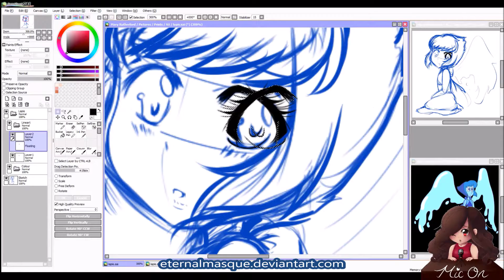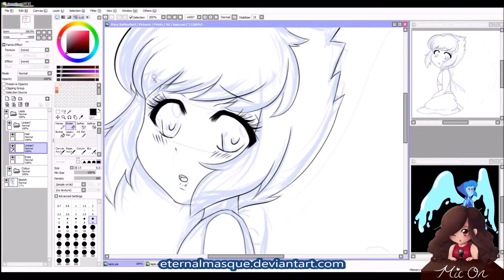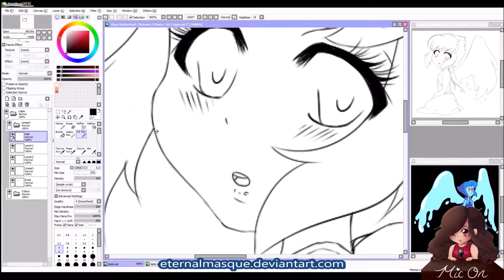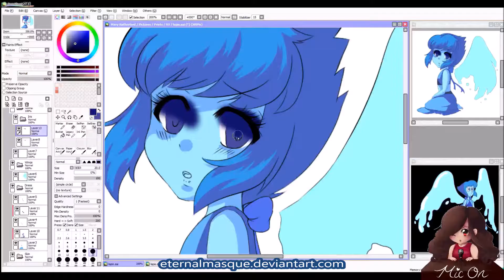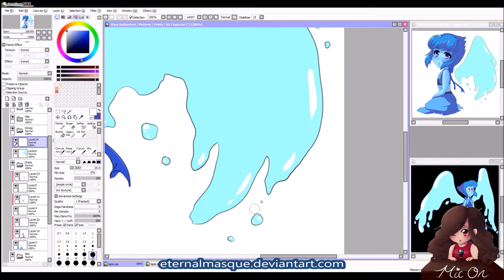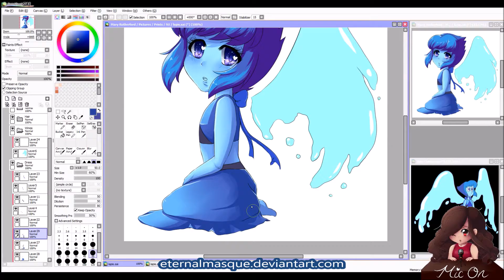(Paint Tool Sai) Lapis Lazuli - Speedpaint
Most of this was done while I was livestreaming with Ves. Unfortunately, when I picked it up to continue the drawing a second time... I forgot to hit record, and so the process for the water wings wasn't captured. Sorry!

Tools:
Art Program: Paint Tool Sai
Tablet: Huion 1060 PLUS
Recording: Open Broadcaster Software (OBS)

Duration: About 1.5 hours

Songs:
0:00 When My Heart Cries - Genesis Rising feat. Leonides
3:45 Down the River - Felxprod feat. Thallie Ann Seenyen

Music from Argofox